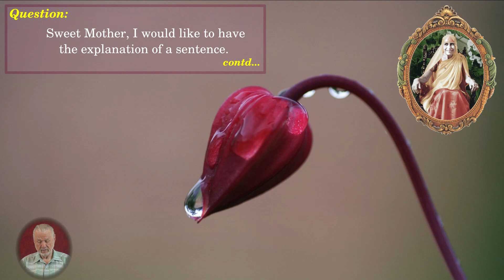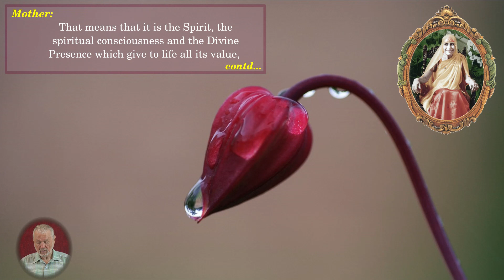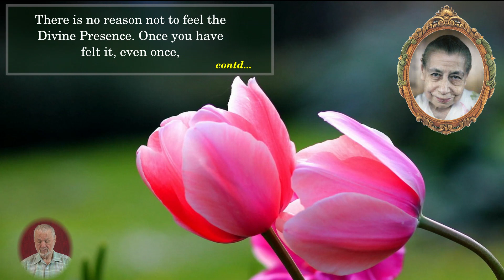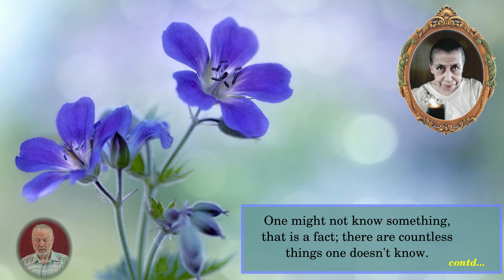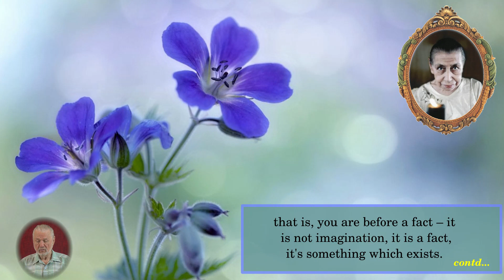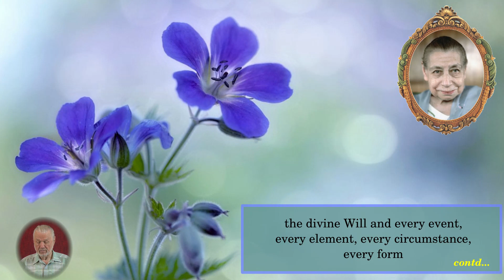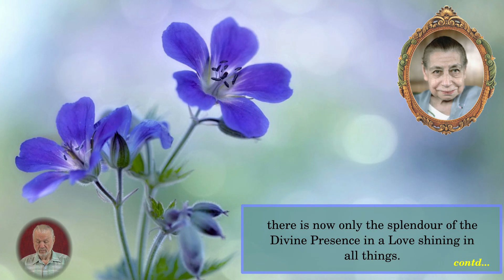Divine Presence - Part 1